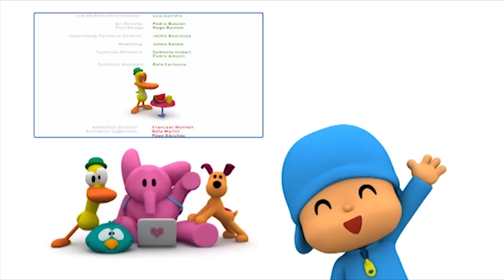POCOYO MAGYARUL – 🤗POCOYO KIS BARÁTAI🤗 | [61 perc] Teljes Epizódok | Rajzfilm gyerekeknek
00:00:05 🍰 Pocoyo kis barátja 🍰
00:06:12 ◾️ Barátok bandája ◾️
00:12:21 😩 A rendetlen vendég 😩
00:18:30 🎂 Az én Patóm 🎂
00:24:35 🐣 Szundimadár meglepetése 🐣
00:30:43 🐦 Szundimadárka rajong 🐦
00:36:49 🐶 Kutyusszeretet 🐶
00:42:57 🎎 Elly új babája 🎎
00:49:34 ✈️ Búcsúzkodó barátok ✈️
00:55:25 👽 Új vendég a bolygón 👽

EPIZÓDOK
🍰 Pocoyo kis barátja 🍰
Pocoyo új barátra lel egy kis hernyó személyében.

◾️ Barátok bandája ◾️
Pocoyo találkozik egy mókás piros alakzattal, akit eleinte nem tud elkapni.

😩 A rendetlen vendég 😩
Pocoyo nagyon jól érzi magát barátai társaságában. Elpakolni ugyan sosincs kedve, ám ezt már csak akkor veszi észre, amikor barátai már nem szívesen játszanak vele.

🎂 Az én Patóm 🎂
Pocoyo és Elly épp vitatkoznak az építőkockák felett, amikor arra sétál Valentina és Szundimadárka Pato ajándékával a kezükben.

🐣 Szundimadár meglepetése 🐣
Szundimadár fészkéből kiesett egy tojás. Pocoyo és Pato még a fióka kikelése előtt megpróbálják visszajuttatni a tojást a fészekbe.

🐦 Szundimadárka rajong 🐦
Szundimadárkát teljesen lenyűgözi, ahogy Pocoyo a labdájával játszik.

🐶 Kutyusszeretet 🐶
Pocoyo elhanyagolja Loula barátját, amikor talál egy játék kutyát. A két kutyus végül megfér egymás mellett.

🎎 Elly új babája 🎎
Elly új babája tökéletes. Egy fej, két kéz, két láb. El kell rohannia, ezért barátaira, Patora és Pocoyóra bízza az új játékot.

✈️ Búcsúzkodó barátok ✈️
Pato összepakolta a holmiját és világgá indul. Szomorú búcsút vesz a szobájától és a játékaitól.

👽 Új vendég a bolygón 👽
Pocoyo megijedt egy földre érkező űrlénytől, akitől valójában nem is kell tartania, és hamar összebarátkoznak.